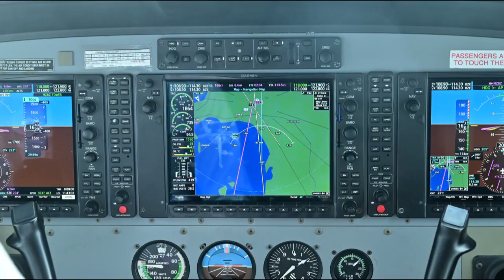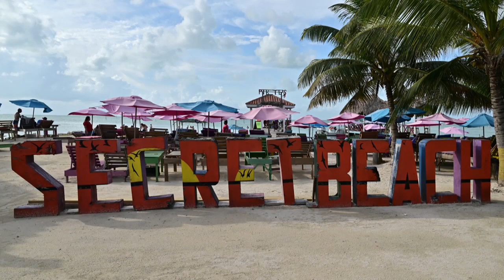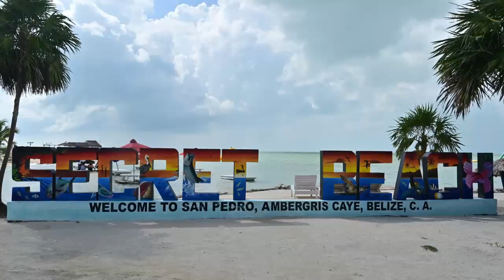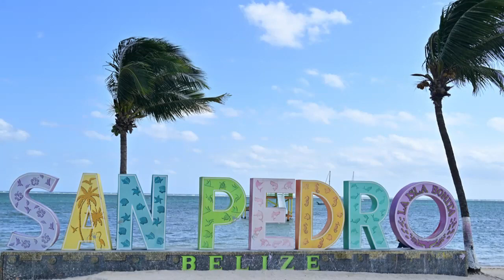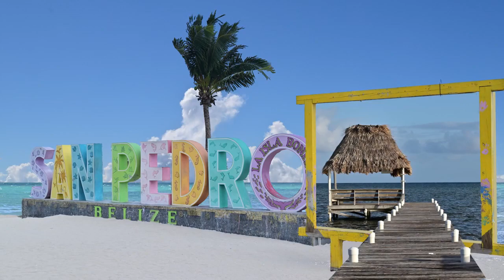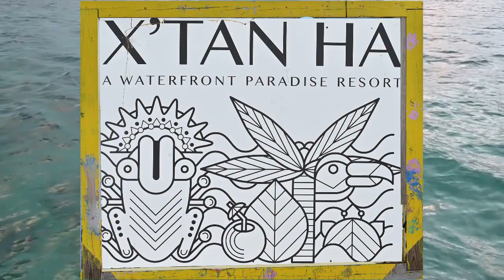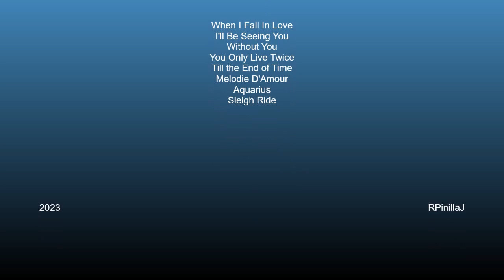Ronnie Aldrich | Romantic Music | Belize | Blue Hole | Shark Ray Alley | Coral Gardens| Barrier Reef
Discover the spectacular beauty of Belize in my video! Immerse yourself in the exquisite dance of the coral reef, the fascinating diversity of marine life, and experience the thrill of swimming with sharks. Also, don't miss the chance to delight in the delicious seafood. All of this accompanied by the captivating music of Ronnie Aldrich. Come and join this adventure that will leave you amazed by the nature and flavors of Belize!

¡Descubre la espectacularidad de Belize en mi video! Sumérgete en la exquisita danza del arrecife de coral, la fascinante diversidad de la vida marina y experimenta la emoción de nadar con tiburones. Además, no te pierdas la oportunidad de deleitarte con la deliciosa comida de mar. Todo esto acompañado por la cautivadora música de Ronnie Aldrich. ¡Ven y únete a esta aventura que te dejará maravillado con la naturaleza y los sabores de Belize!